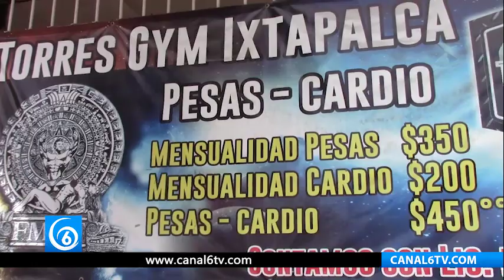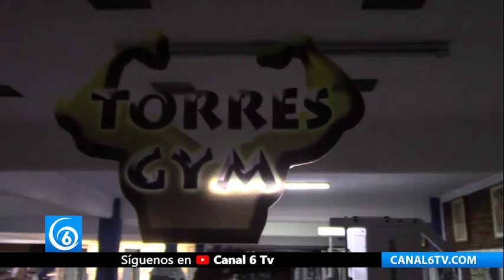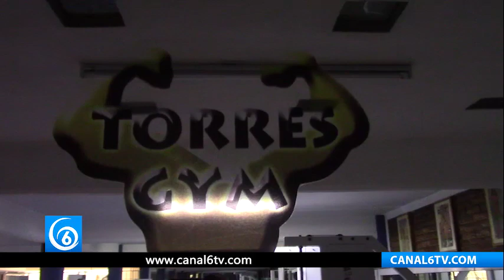Gimnasios de Ixtapaluca sufren el impacto económico del COVID 19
Edomex | Gimnasios de Ixtapaluca sufren el impacto económico del COVID-19